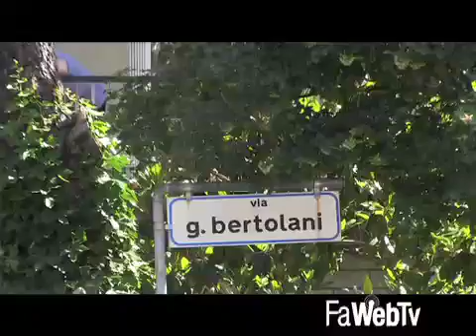Ancora ombre sulla morte di Anna Maria Chiari 19/05/2015